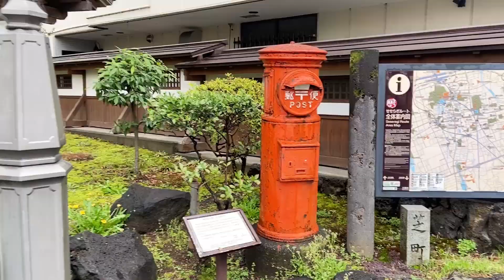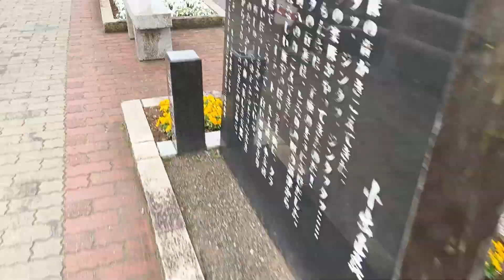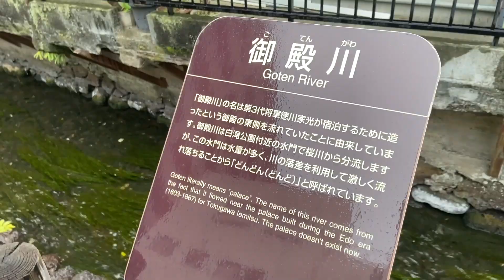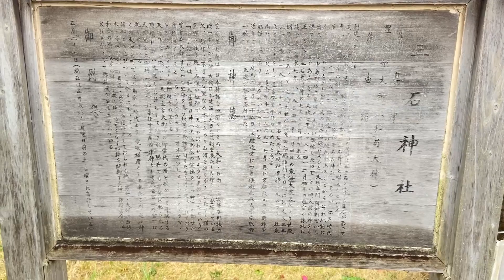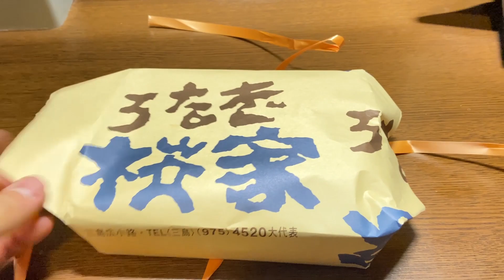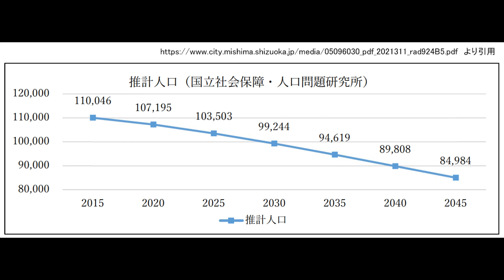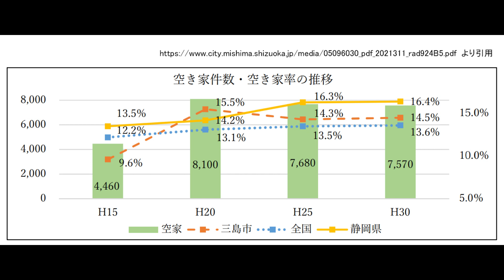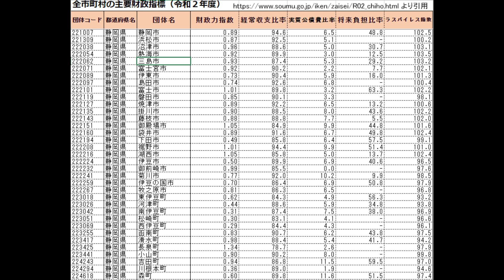静岡県三島市を街歩き あの美しい水の町が激変していました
静岡県三島市を街歩きしてきました。
三島市は沼津市と合わさって静岡県東部を代表する都市です。

太古の富士山の溶岩と豊かな湧き水の美しい街なのですが、今回4月頭に訪れてみると川の様子が一変していました。

動画の終盤では三島市の不動産投資についての考察も行っております。

DIY不動産投資のチャンネルもやっております